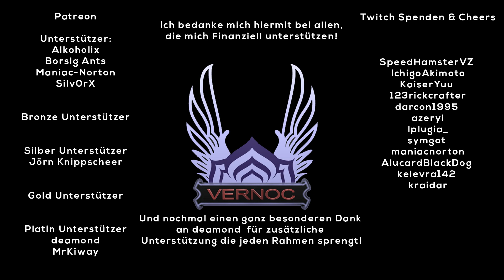Plan für die kommenden Wochen + Danksagung an meine Unterstützer